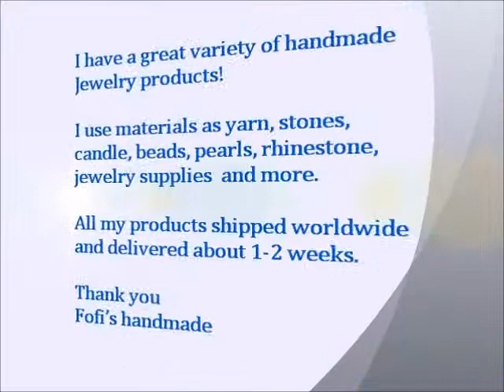Fofis handmade necklaces animated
Welcome
Welcome to Fofi's Handmade Shop!

I have a great variety of handmade Jewelry products making of yarn, stones, candle, beads, pearls, rhinestone,  jewelry supplies  and more.

Please convo me if you have any questions. I'll do my best to help you!

Fofi's handmade

*Visit my Facebook fan page for news and video presentation:
Facebook.com/fofishandmade